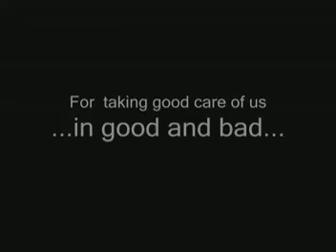vacation at home (Montgat) pt.2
Waterplezier op't terras.
Diversión con el agua en la terraza.